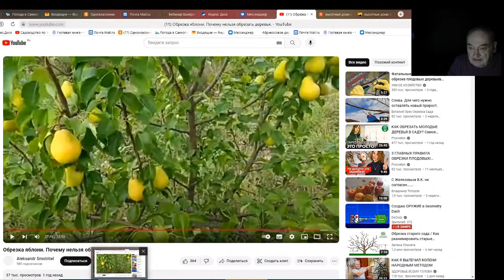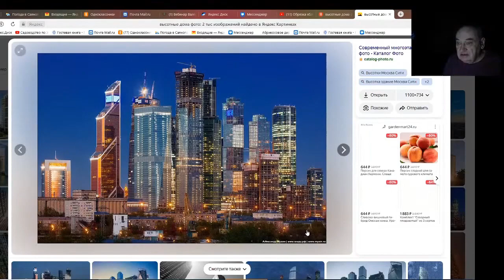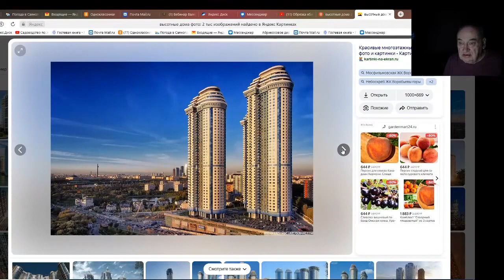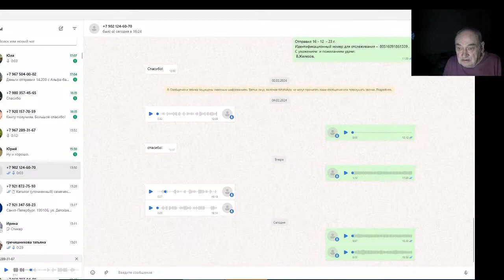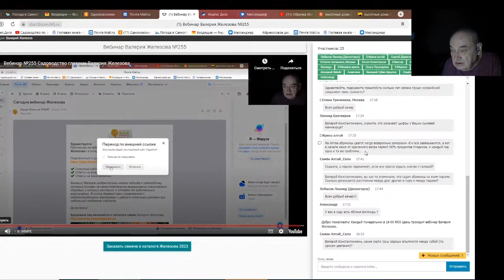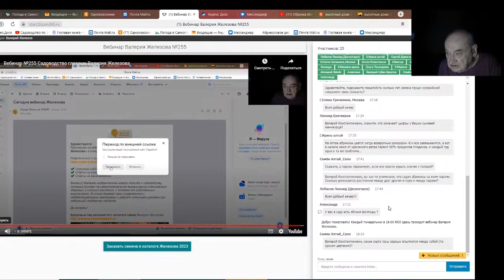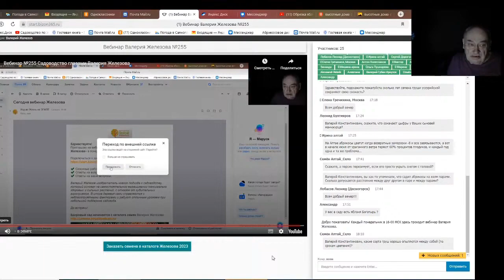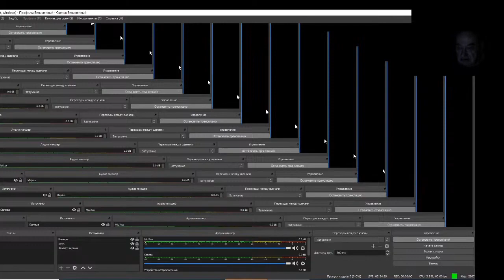Железов Валерий. Вебинар 276. ч. 4. Ответы на вопросы в чате.